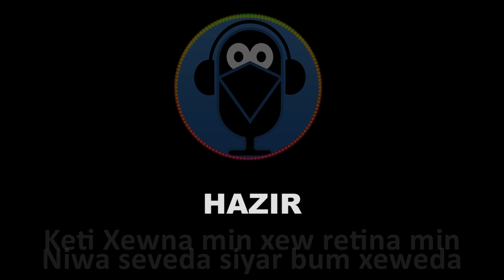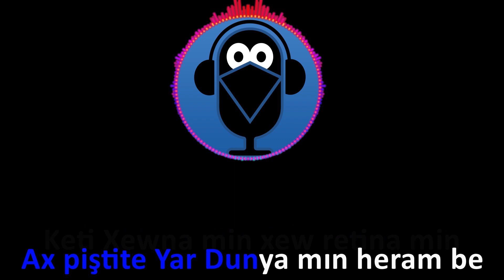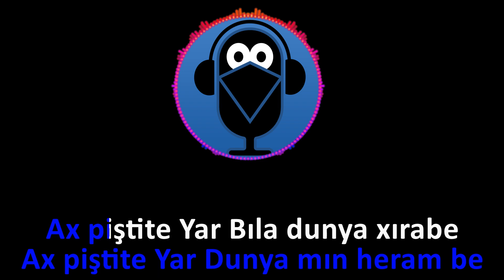Ece Mumay / Ax Pişti Te Yar - Kurdish Trap Remix / Karaoke -Şarkı Sözleri/ lyrics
Ax Pişti Te Yar  adlı şarkının karaoke (Sözleri) versiyon yayında.

⛔️ Videolarımızın başka kanallara yüklenmesi  yasaktır❗️

Müziklerimizi cover, parodi ve benzeri YouTube videolarınızda kullanım koşullarını yerine getirerek kullanabilirsiniz.

Kullanım koşullarını Hakkımda kısmından öğrenebilirsiniz.

⛔️ İzinsiz olarak sosyal mecralarda paylaşımı yasaktır❗️

✅Kanalımızın hazırlamış olduğu diğer karaoke şarkılar aşağıdaki linklerde mevcuttur.

Ax Pişti Te Yar (Sözleri)

Keti Xewna min xew retina min
Niwa seveda siyar bum xeweda
Nabe sibe yar mn naber sibe
Ew sewen tari bete derbas nabe

Ax pişti te Yar Bıla dunya xırabe
Ax pişti te Yar Ezrail canem bıbe
Ax pişti te Yar Bıla Qiyamet rabe
Ax pişti te Yar Dunya mın heram be

Ax pişti te yar karaoke
ax pişte yar sözleri
ax pişti te yar remix
karaoke yap
karaoke party
karaoke türküler
karaoke türkü
altyapı